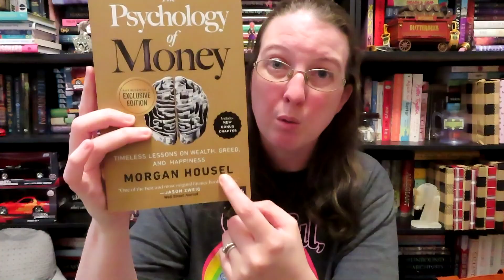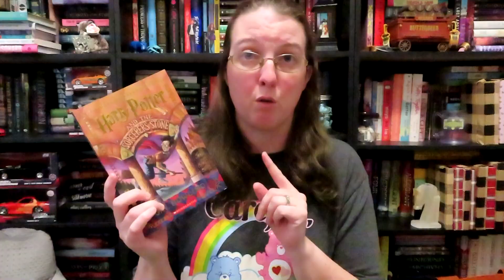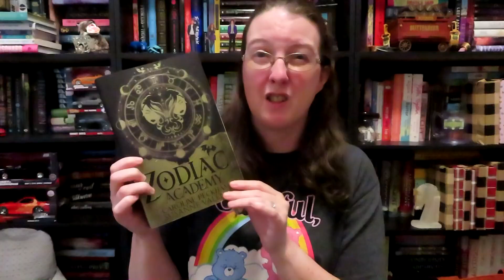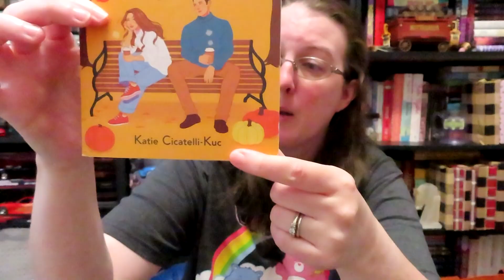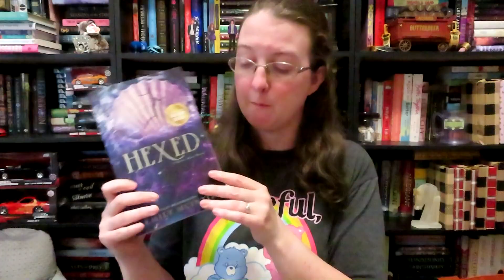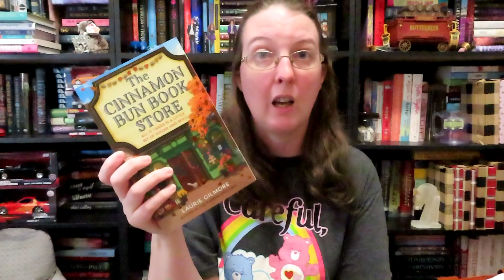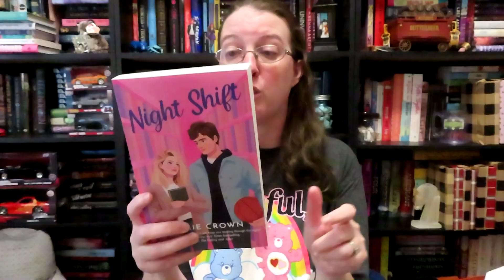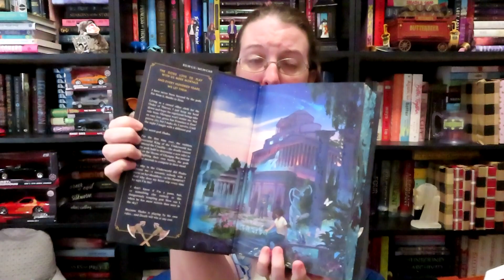Is this the last Book Haul of 2024??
Hello Everyone!

Books Mentioned:
1. Surrounded by Idiots - Thomas Erikson
2. The Psychology of Money - Morgan Housel
3. Five Brothers - Penelope Douglas
4. Harry Potter and the Sorcerer's Stone - J.K. Rowling
5. Zodiac Academy Book #1 - Caroline Peckham
6. Lights Out - Navessa Allen
7. Honey Witch - Sydney J. Shields
8. Pumpkin Spice & Everything Nice - Katie Cicatelli-Kuc
9. The Book of Elsewhere - Keanu Reeves & China Mieville
10. Hexed - Emily McIntire
11. The Cinnamon Bun Book Store - Laurie Gilmore
12. How my Neighbor Stole Christmas - Meghan Quinn
13. Night Shift - Annie Crown
14. The Games Gods Play - Abigail Owen

That’s all for me in this video/Live Stream. I’ll see you in my next video.